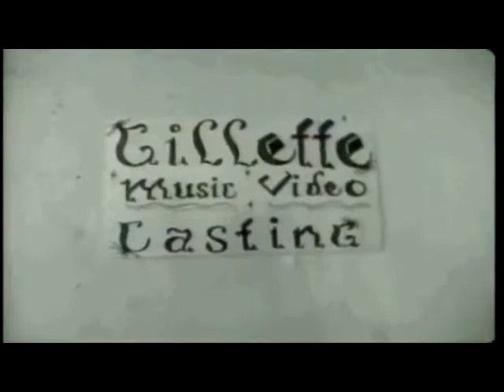short dik man guillete vdj kennna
un remix que me paso vichita a ver que tal quedo ahi vamos aprendiendo